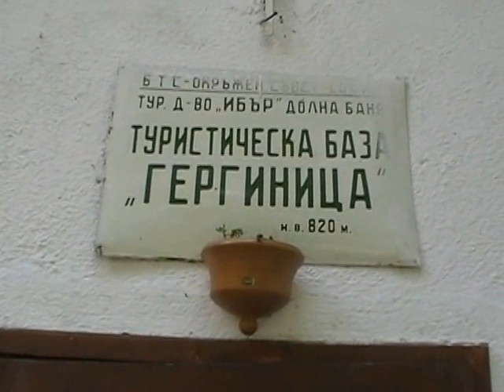ХИЖА ГЕРГИНИЦА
Възнесенски манастир Свети Спас - Долна баня, в подножието Източна Рила, на около 200 метра южно от ХИЖА ГЕРГИНИЦА. Основан е през 14 век, а през 1667 г. бива разрушен от турците. Възстановява се през 19 век и в момента е периодично действащ.
За жалост нямаше достъп до манастира.